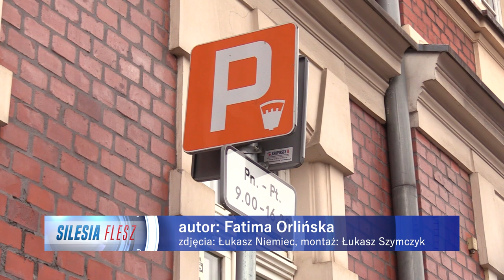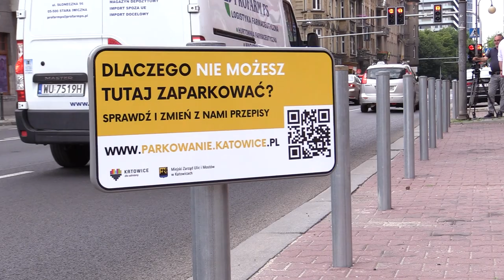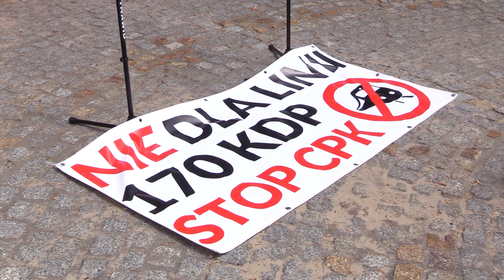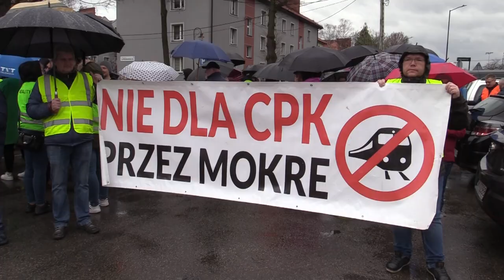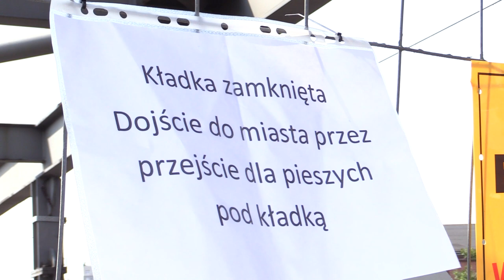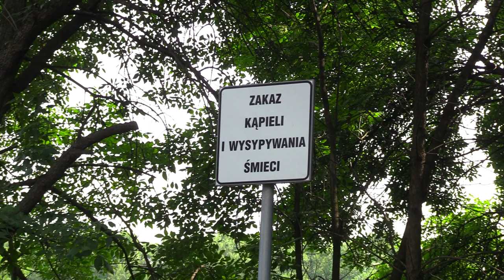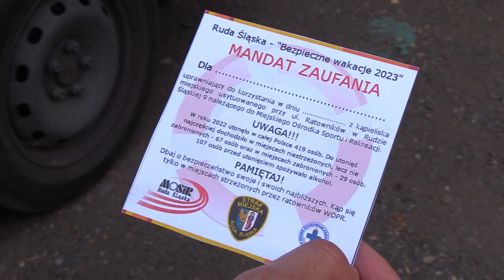TVS SILESIA FLESZ 12.07.2023